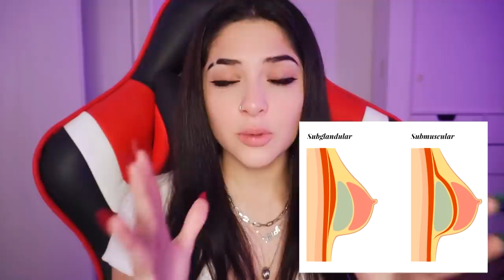TODO SOBRE EL AUMENTO DE SEN0Z - Valeria Saavedra